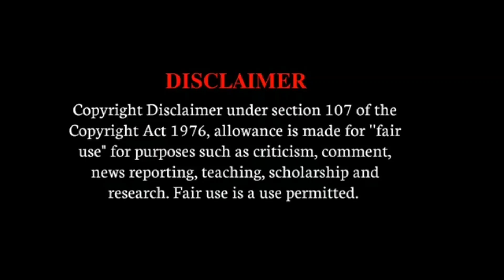RITO RIBA 😍 Ek tu Hi Hai Dil ne jise Apna mana Heer raanj)//RITO RIBA 😍 Orignal ,,,🇨🇮